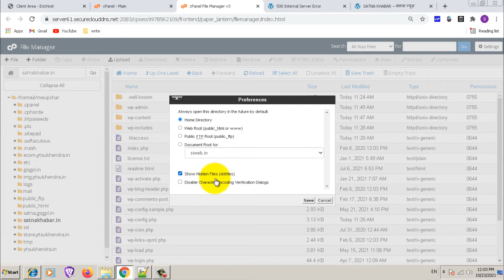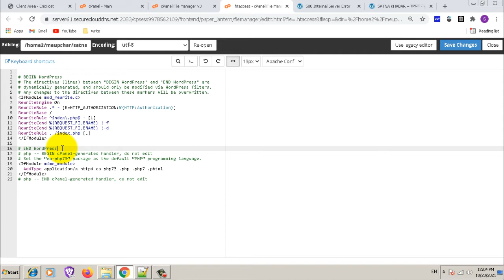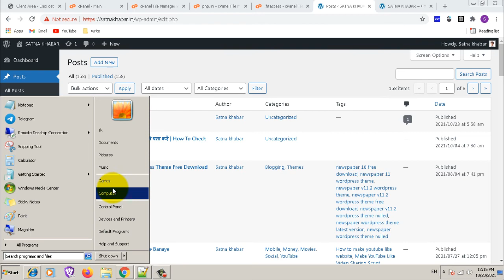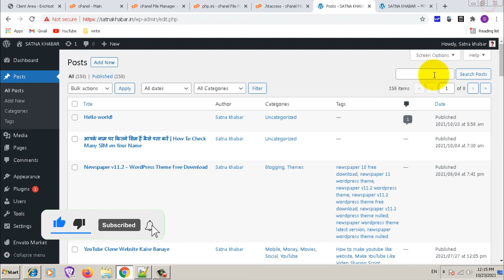Request timeout Error in Wordpress | 100% Problem Fixed | WordPress Tutorial in Hindi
Topic -  Request timeout Error in Wordpress | 100% Problem Fixed | WordPress Tutorial in Hindi

[FIXED] This request takes too long to process, it is timed out by the server. If it should not be timed out, please contact administrator of this web site to increase 'Connection Timeout'

▶️ India’s Best Web Hosting Company &  Special Discount for you

          ◼️ Website Migration